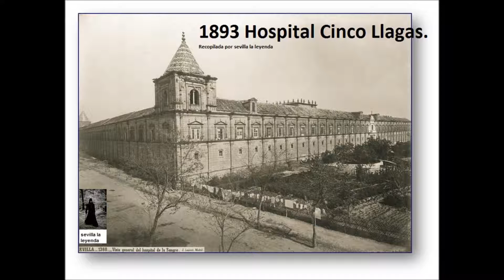HOSPITAL CINCO LLAGAS. Sevilla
El antiguo Hospital de las Cinco Llagas de Nuestro Redentor, también conocido como Hospital de la Sangre, Y HOSPITAL CENTRAL DE LA BENEFICENCIA EN LA DECADA DE LOS 40/50, es un edificio que se encuentra situado en el barrio de la Macarena de Sevilla y que actualmente constituye la sede del Parlamento de Andalucía.